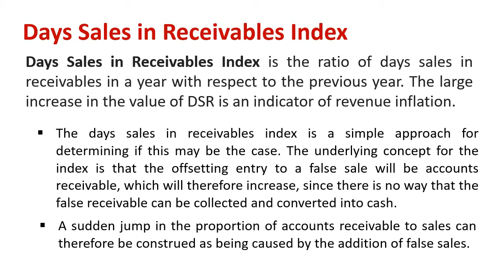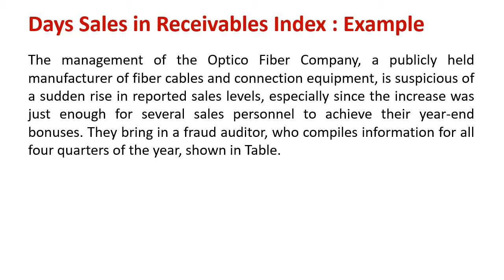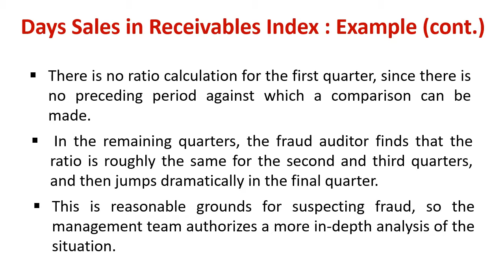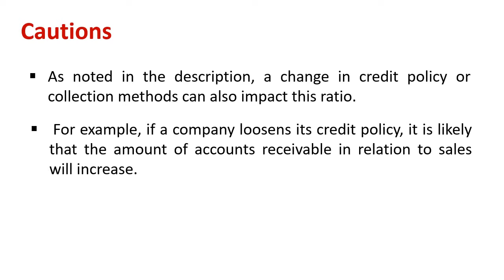Understanding Days Sales in Receivables Index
Explain : Days Sales in Receivables Index

Days Sales in Receivables Index is the ratio of days sales in receivables in a year with respect to the previous year. The large increase in the value of DSR is an indicator of revenue inflation.